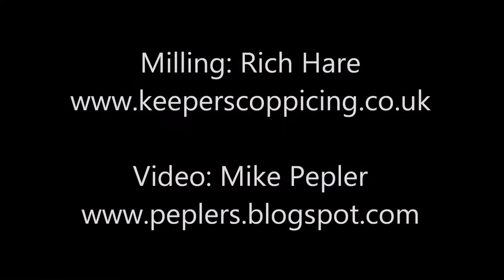Turbo Saw Mill Chainsaw Slabbing in Action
Using a chainsaw slabbing attachment on a Turbo Saw Mill to slab up some sweet chestnut. The slab we cut off will probably be used for making a curved bench. The slabber is driver by a Husqvarna 3120 chainsaw engine.